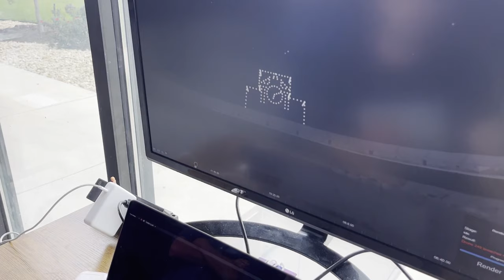Unforgettable drone spectacle dazzles at UT Austin game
Verge Aero, a drone company based just outside Austin in Buda, orchestrated a memorable drone show at the University of Texas' DKR Texas Memorial Stadium during a Longhorn football game, enhancing the fan experience. Utilizing cutting-edge technology, 300 drones were programmed to form UT’s iconic symbols and display "Texas. Fight. Texas. Fight." in the sky at the end of the 3rd quarter, culminating in a spectacular display that coincided with a touchdown, sparking immense enthusiasm from the crowd and players alike.